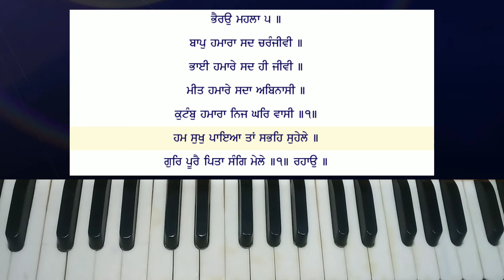Learn Hum Sukh Paya,bhai sarabjit singh ji hazoori ragi,easy shabad